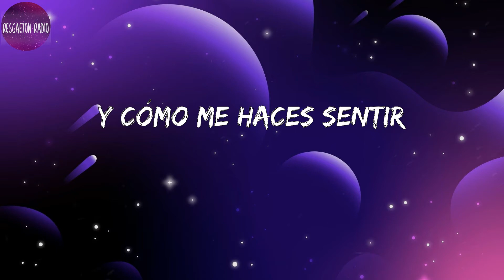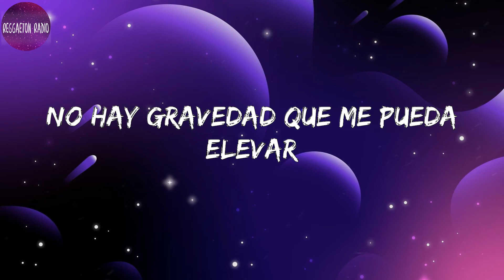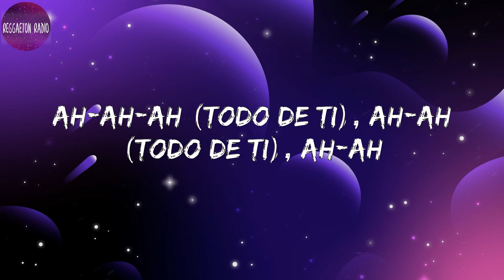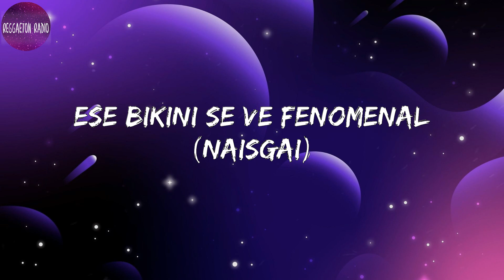Rauw Alejandro -Todo De Ti(letra)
Lyrics Todo De Ti :

 One, two
One, two, three
Dice, Ra-Rauw
El viento soba tu cabello
Uh-uh-uh-uh-uh
Me matan esos ojos bellos
Uh-uh-uh-uh-uh
Oh-oh-oh, oh-oh-oh-oh
E' que me gusta todo de ti
Oh-oh-oh, oh-oh-oh-oh
Rauw Alejandro
Algo fuera de aquí (Uh-uh)
Uh-uh